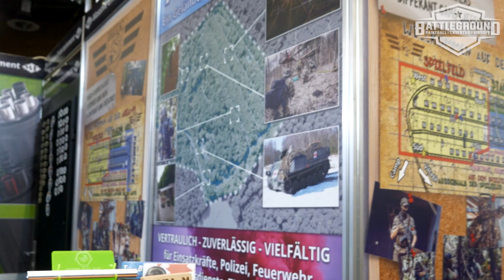Bertl auf der IWA 2023 der Vlog Interview mit ME Paintballs - Christoph Hofmann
Bertl hat sich mit Brave, Flo und dem Andi auf der IWA rumgetrieben und die Messe unsicher gemacht, was alles passiert ist seht Ihr in den kommenden VLogs.

Gönne dir das ultimative Abenteuer - Auf einem Paintball Gelände das es so in Europa kein zweites mal gibt! Buch dir jetzt dein Abenteuer für 2023

Der Ideale Platz für deinen Junggesellenabschied, Geburtstagsevent, Team Trainings oder einfach nur Action Fun und Abenteuer, mit Kaserne zum Übernachten, Panzer zum Selberfahren, Diskothek, Stripshow und Allem was du dir wünschen kannst!

Du hast Fragen rund um die Themen Paintball, Lasertag, Airsoft oder Panzerfahrten ? Schreibe mir deine Meinung in die Kommentare! 😁

Wir helfen dir bei allen Fragen rund um Paintball gerne weiter , schnell, unverbindlich, kostenlos, schreib mir einfach auf Facebook:

Komm zu unserem nächsten Events! Der Battleground ist nicht nur Europas größte Paintball Anlage, wir veranstalten auch einige der bekanntesten Events für Paintball und Airsoftspieler, unsere Paintball Termine findest du

Du willst mehr über das Scenariobiggame - Europas Paintball Festival erfahren? Du findest Alle nötigen Infos unter: